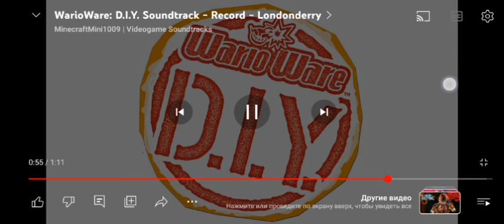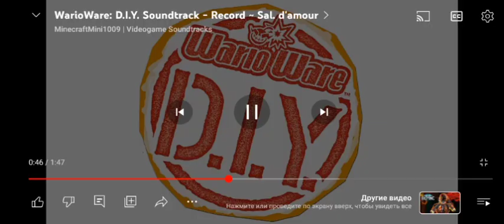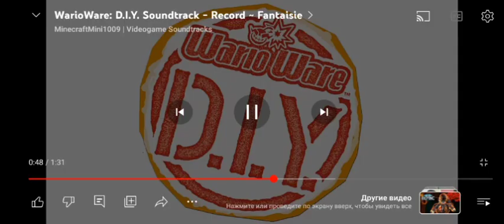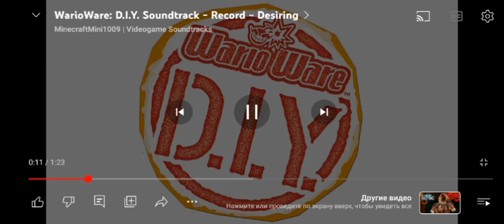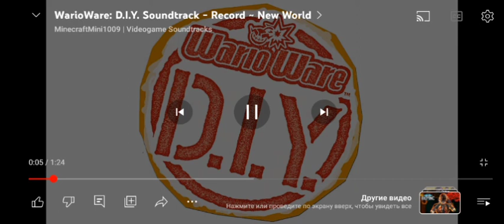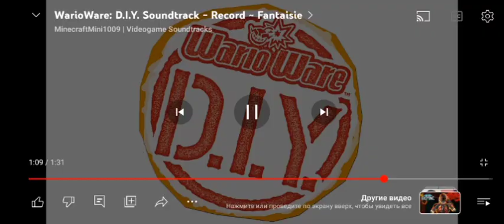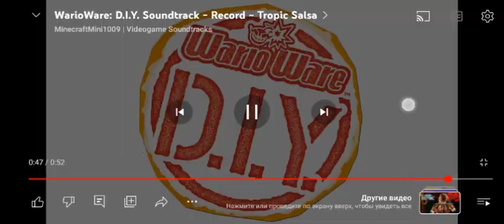3 июля 2023 г.